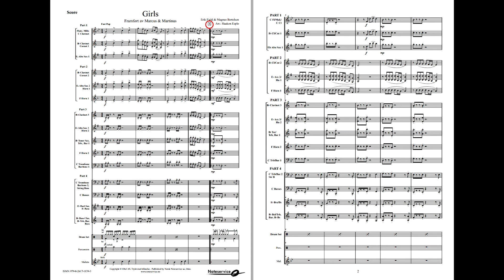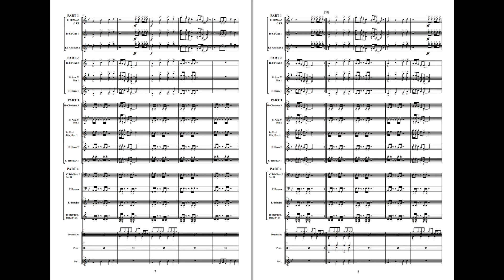Girls (Marcus & Martinus) -arr: Esplo. Flex 4, Grade 2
The pop duo Marcus & Martinus won the song contest MGP jr in 2012 with the song "To dråper vann". After that, they established themselves in the pop industry with several big hits. In recent years, both "Leah", "Du", "Smil" and "Elektrisk" have scored high on the pop-charts. With «Elektrisk» they also achieved nominations for the Norwegian Grammy award, «Spellemann». "Girls" is their first hit with English lyrics. Released in 2016 feat. Madcon as guest artists.

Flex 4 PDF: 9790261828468